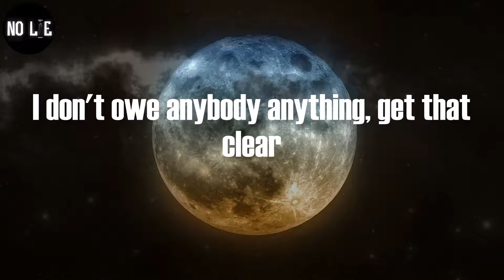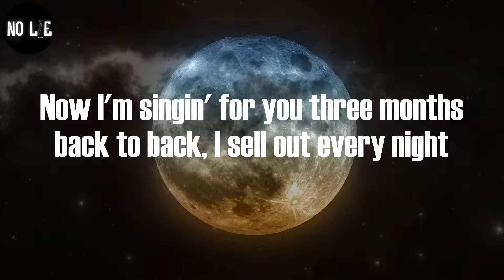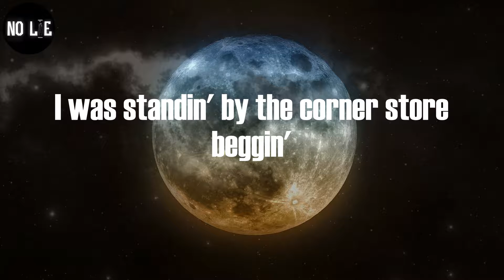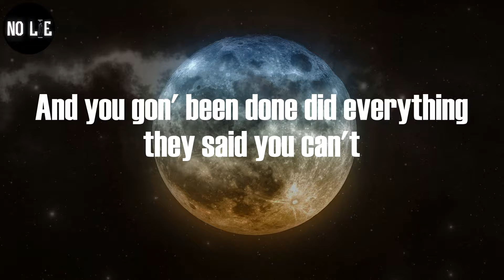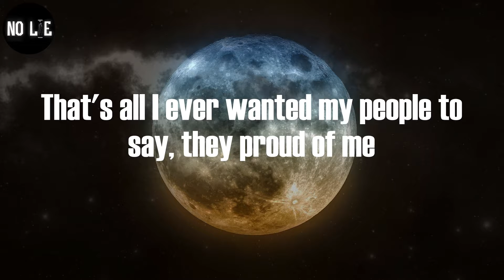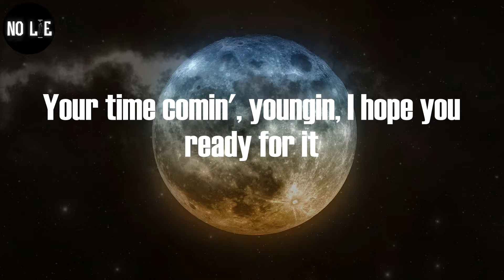Rod Wave, "Get Ready" (Lyric Video)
Rod Wave - Get Ready (Lyrics)

(Wemakebangerz)
Yeah
(Jbflyboi, OhhhBabyeee)
Get here
Had to walk a whole lot of miles to get here
It's safe to say that I'ma take the cake for this year
I would say try again next year
But next year'll probably be my best year
It took a whole lot of blood and sweat, tears
I don't owe anybody anything, get that clear
A lot of sleepless nights and a whole lot of grindin'
Was gon' say it took forever, but this perfect timin'
You should have seen me back in high school, they had some shit to say
Thought they was the shit 'cause they had shift jobs at Chick-fil-A
I was thinkin' R-A-P, they was thinkin' GPA
Lot of 'em went to college and they got a job at the bank
Now when I pull up brand new Rolls trucks, you should see they face
I know she seen my account, that shit'll make a hater faint
This shit will make a hater think
He had his goals right in his face, he saw the dreams and did the race
All it took was a bit of faith
Gotta thank God for this one
Gave me heart and wisdom
Helped me dodge the grave, helped me dodge the system
So many homies in the cage I watched fall to victim
Too many homies in the cage I watched fall to victim
I'm thankful for my fans, this rappin' shit changed my life
I'm thankful for my team for keepin' a nigga right
Thankful for the promoters, I open up on the mics
Now I'm singin' for you three months back to back, I sell out every night
Labels used to look past me, now they tryin' to remake me
Grab a fat nigga out the trenches and replace me
Tryna duplicate me, can't be
This always been my dream
I always heard this voice in the back of my head sing
Oh, you better be ready for it
You better be ready
(Independent kid, I've been chasin' my dream
I dreamed this on my desk back in middle school)
(Be ready for it, be ready, yeah, yeah)
(Yeah, no lie, I swear
On my desk back in middle school)
You better be ready for it
I hope you ready for it
If I stay ready, I ain't gotta get ready
I ain't gotta get ready 'cause I was already ready
I was standin' by the corner store beggin'
Now the nigga I used to be askin' for a dollar from jealous
I never thought I'd fall off with my nigga and it's hurtin'
We dreamed of this when we was stealin' cars and snatchin' purses
My brother told me, "Stop tryin' to save everybody"
God wanted to bless me, but I had fuck niggas 'round me
But then they say grind turn to shine, I grinded
And everything I ever did, I did it for the projects
Invent some fraud money in my crowd
All night flights on the slab with Lil' Rab
Been rollin' with the punches for so long I called a jab
Sittin' at the table with no money for the tab
I was wishin' for the stars, I'm a demon in the Wraith
One day you gon' wake up with your dreams in your face
And you gon' been done did everything they said you can't
The only way they beat you, nigga, if you catch a case
Congratulations, young nigga you did it, you gotta
You pressure, young nigga
Yeah, I ain't gon' lie, I swear
I'm proud of you
That's all I ever wanted my people to say, they proud of me
Your time comin'
Congratulations, young nigga, you did it
Your time comin', youngin, I hope you ready for it
If nobody proud of you I am, I'm is
(You better be ready) I hope you ready for it
Pop your shit, young nigga
Keepin' steppin' how you steppin', fam
(Be ready for it, oh, no, no)
(You better be ready, oh, better be ready for it)
I ain't gon' lie
I already knew
I already knew I'd be great, you know what I'm sayin'?
(You better be ready for it, mm-mm, oh, yes)
You better be ready, oh, oh, oh)